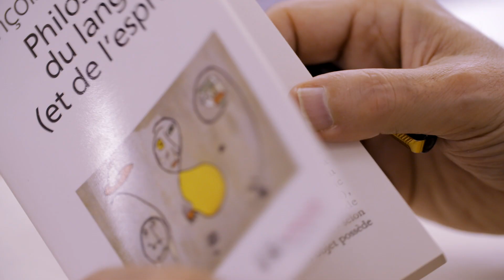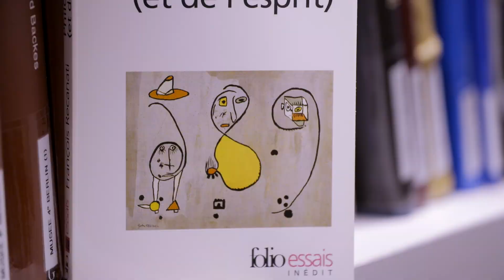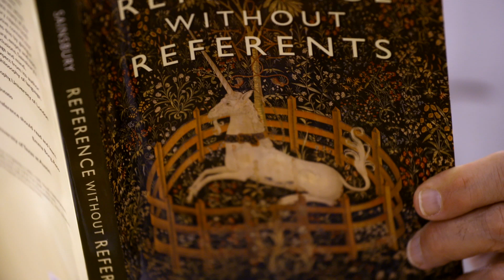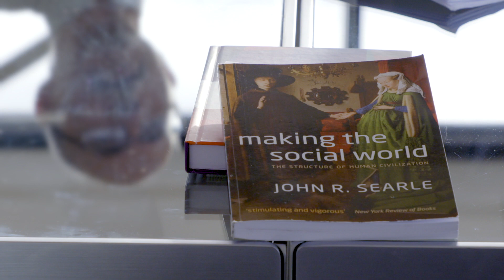Dossiers mentaux - François Recanati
François Recanati est professeur du Collège de France et titulaire de la chaire Philosophie du langage et de l'esprit. Il présente son cours de l'année 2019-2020 : Dossiers mentaux.

Nous partirons d'une distinction, courante en philosophie de l'esprit, entre le contenu étroit des pensées, pertinent pour l’explication psychologique, et leur contenu large, pertinent pour l’évaluation sémantique. Au niveau des constituants de la pensée (les concepts), cette distinction correspond plus ou moins à celle de Frege entre le sens et la référence. Nous considérerons le cas particulier des concepts singuliers, c'est-à-dire portant sur des individus. La référence est alors l'individu représenté, et le sens correspond à la façon dont le concept présente cet individu : le « mode de présentation ».

Selon une conception répandue, les modes de présentation correspondent à des descriptions, c’est-à-dire à des propriétés (ou ensembles de propriétés) que le sujet attribue à l’individu représenté, et telles que la référence soit l’individu qui possède ces propriétés et satisfait donc les conditions descriptives imposées par le concept en jeu. Après avoir évoqué les problèmes que rencontre cette théorie, nous en explorerons une autre, selon laquelle les concepts singuliers sont des « dossiers » (sur les objets individuels) fondés sur les relations contextuelles qu’on entretient avec ces objets, et servant à emmagasiner les informations obtenues sur eux par le truchement de ces relations. Dans cette conception, ce qui fixe la référence du dossier et détermine à quoi l’on pense à travers l’activation ou le déploiement de celui-ci c’est la relation sur laquelle le dossier est fondé, et non les informations, possiblement erronées, que le dossier contient.